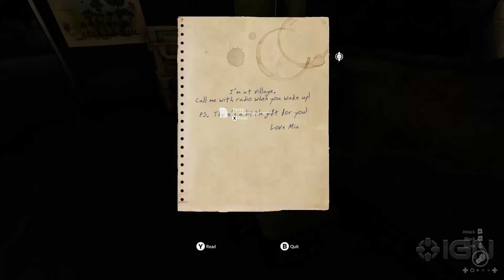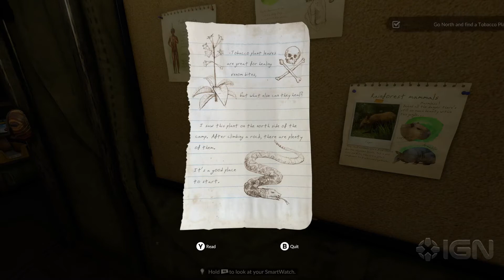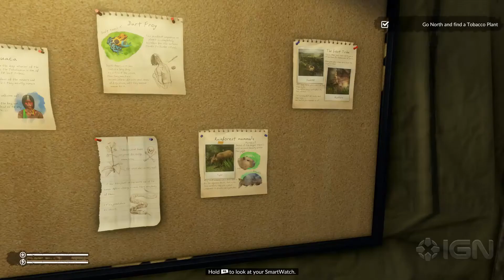The First 23 Minutes of Green Hell on Xbox